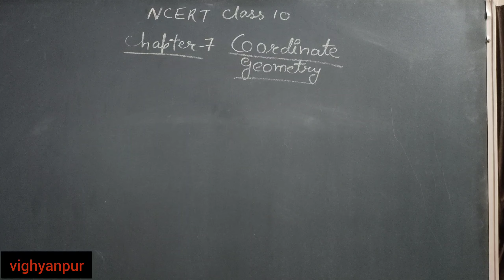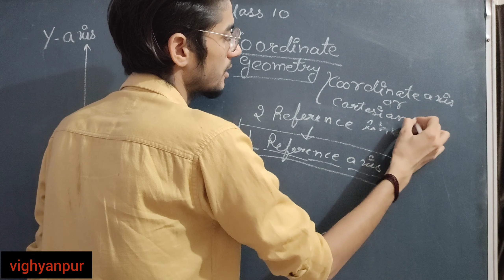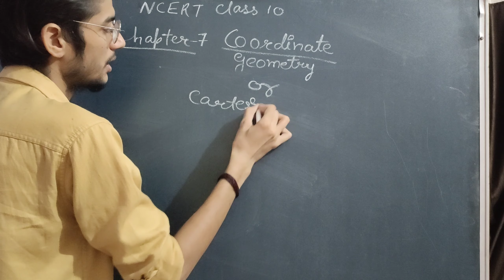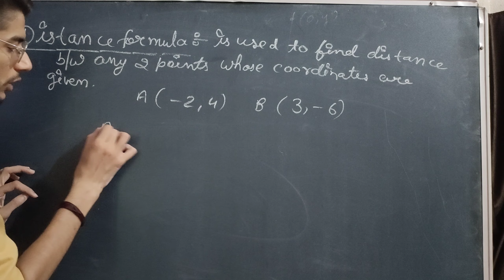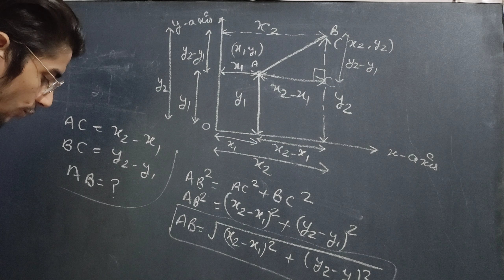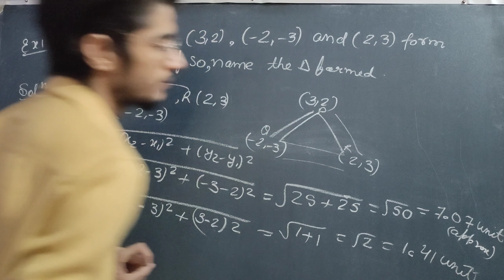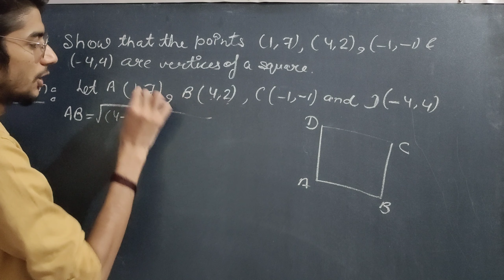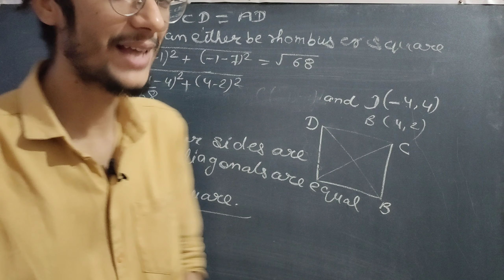coordinate geometry ncert class 10 chapter 7 || distance formula || lecture 01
Welcome to  VIGHYANपुर -Teacher by Passion.
This is  lecture 1 on ncert class 10 chapter 7 coordinate geometry  .
In this video i have discussed :

1) distance formula
2) examples 1&2

You can send your queries, doubts at:
messenger: